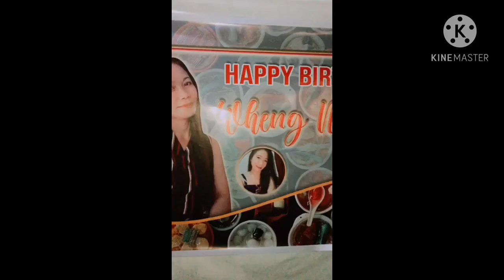Unforgettable surprise birthday/ celebration/Weng Navales vlog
Im gland to know your thoughts suggestions  opinions  just comment dwon below
Please like ànd shàre don't forget to bill all
weng Navales vlog
suprise birthday
SurpriseBirthday